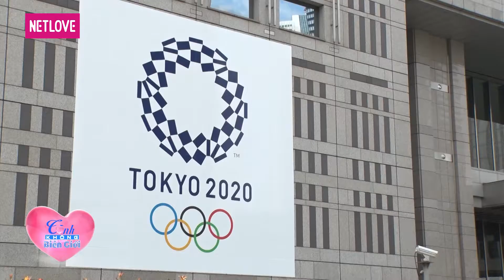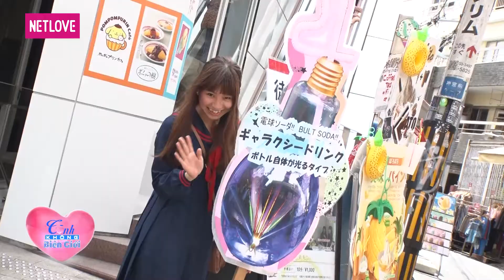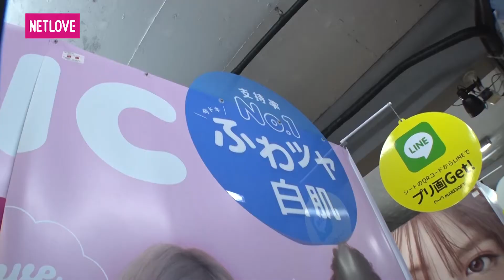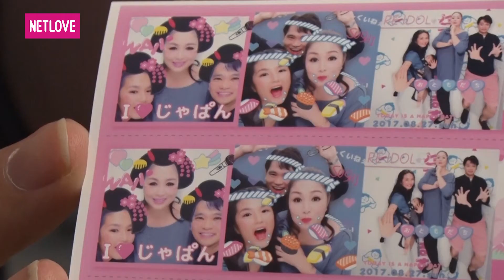Người Kết Nối - Tình Không Biên Giới | Tập 08: Chuyện yêu xa của gia đình Việt - Nhật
📺 GIỚI THIỆU CHƯƠNG TRÌNH:"NGƯỜI KẾT NỐI - TÌNH KHÔNG BIÊN GIỚI" là phiên bản mới của "NGƯỜI KẾT NỐI", một chương trình dành riêng để kể về những câu chuyện tình của những người xa quê, đang sinh sống và làm việc tại Nhật Bản. Chương trình được đầu tư với những thước phim chân thật được quay tại nước Nhật xinh đẹp. Theo chân "NGƯỜI KẾT NỐI - TÌNH KHÔNG BIÊN GIỚI", những câu chuyện tình yêu giữa một người Việt và một người Nhật cũng như nỗi lòng của những đứa con xa quê sẽ được kể lại một cách vô cùng sinh động, đầy nhân văn và cảm xúc.